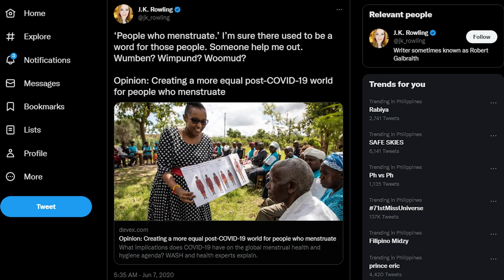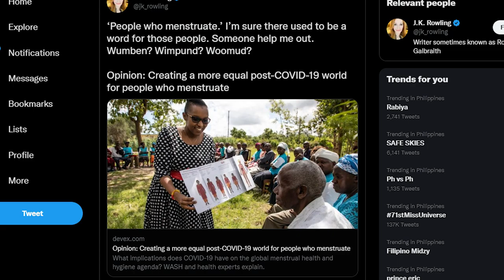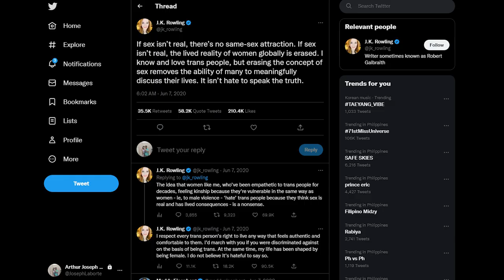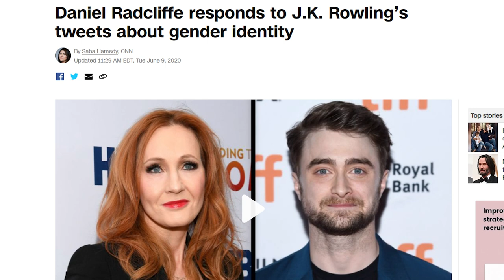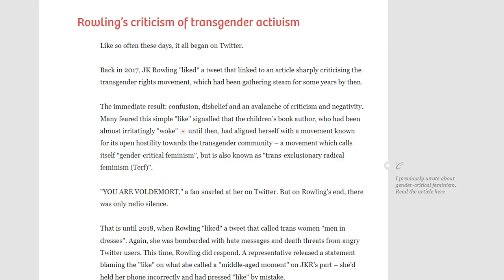Harry Melling SHARES His Weight Loss Story..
Welcome back to Recap Troop, today on the channel we're going to be talking about Harry Melling SHARES His Weight Loss Story. If you're excited to learn more about this then make sure you watch the whole way through because you don't want to miss the details we have for you!